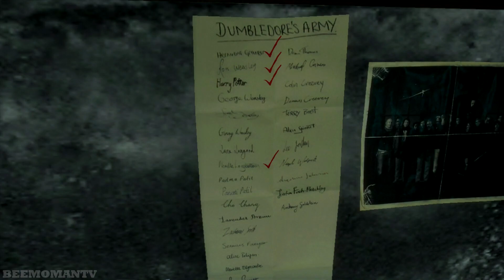Harry Potter and the Order of the Phoenix Walkthrough Part 4 - Finding Members for the Order Part 1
Harry Potter and the Order of the Phoenix Walkthrough Part 4.